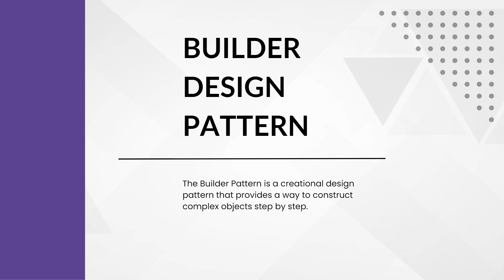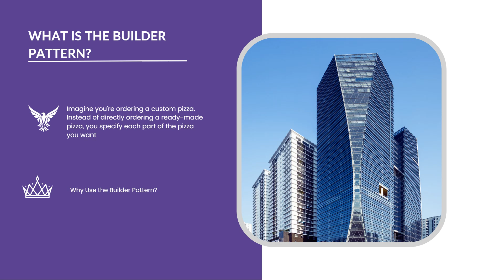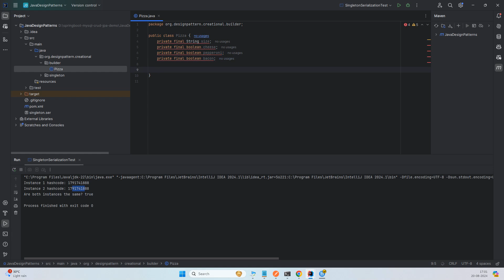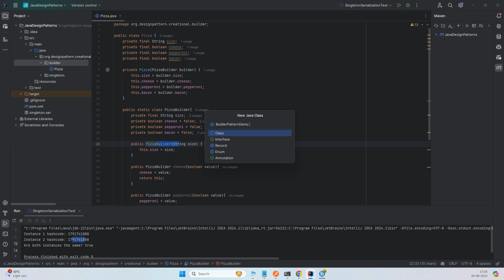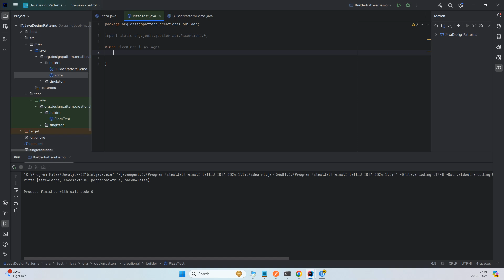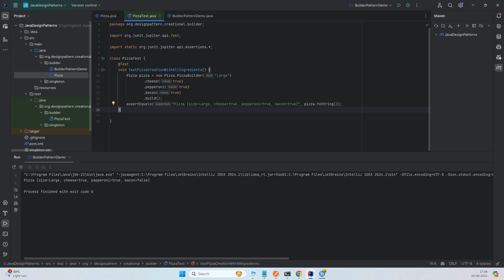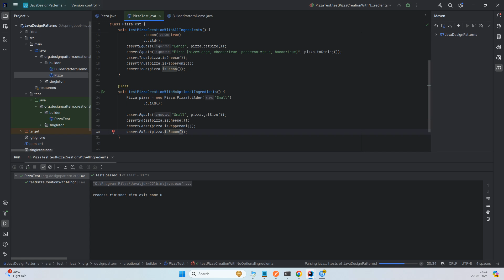Java design Patterns : Builder Design Pattern